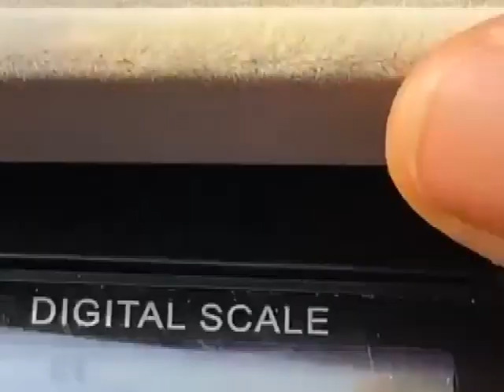BURMESE RUBY IN THE GEM MARKET OF MOGOK, MYANMAR62